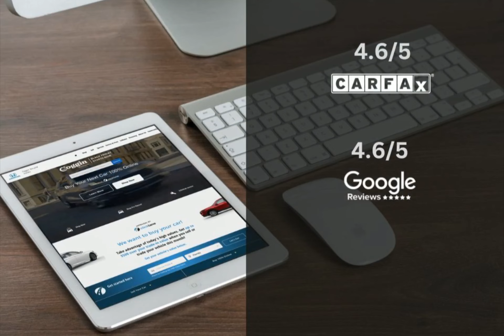2011 Nissan Murano CDH240441A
2011 Nissan Murano CDH240441A